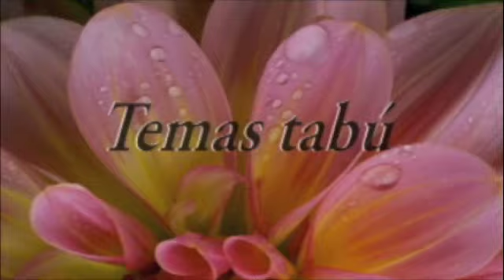Entre Mujeres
Proximamente en 21